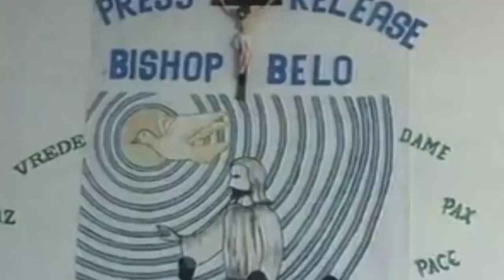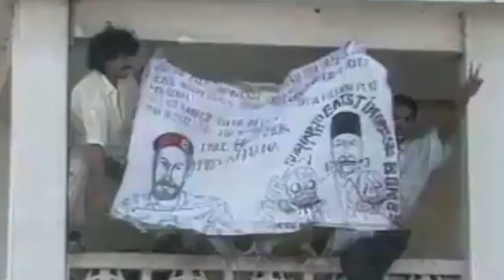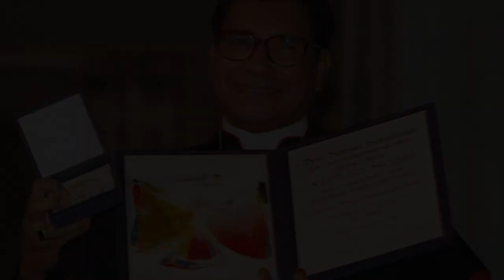AIDA BELO DOM CARLOS BELO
ALBUM HEROI DA PATRIA  I  AIDA BELO - DOM CARLOS FILIPE XIMENES BELO
Vocal : Aida Belo
Titlu : Dom Carlos Filipe Ximenes Belo
Songwriter : Aida Belo
Arr & Mixing Mastering : Elvis Saldanha (SM Studio)
Video Editor : Evangelisto Santos Meilana